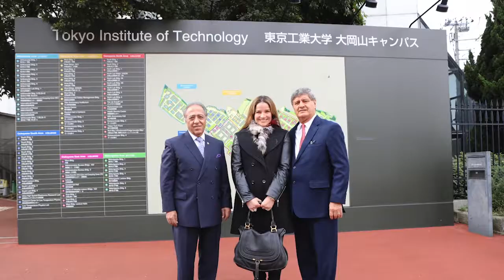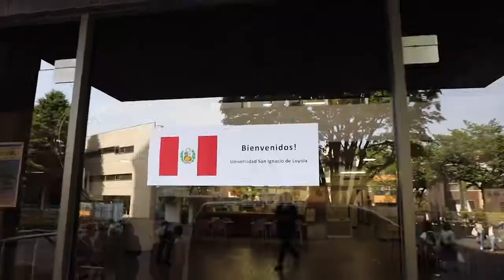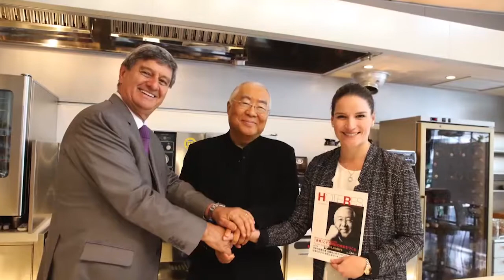USIL JAPON 2016 -2017